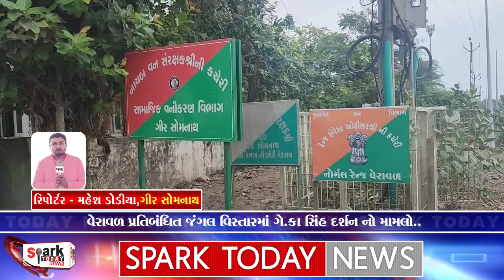વેરાવળ પ્રતિબંધિત જંગલ વિસ્તારમાં ગે.કા સિંહ દર્શન નો મામલો.. 2024 | Spark Today News Vadodara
વેરાવળ પ્રતિબંધિત જંગલ વિસ્તારમાં ગે.કા સિંહ દર્શન નો મામલો..